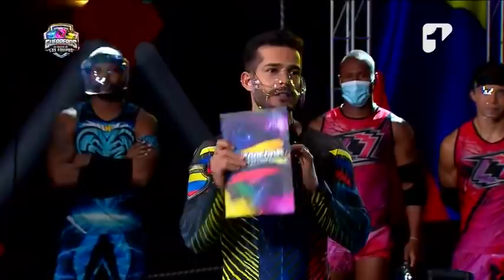Potro volvió para ser capitán de la Selección Colombia